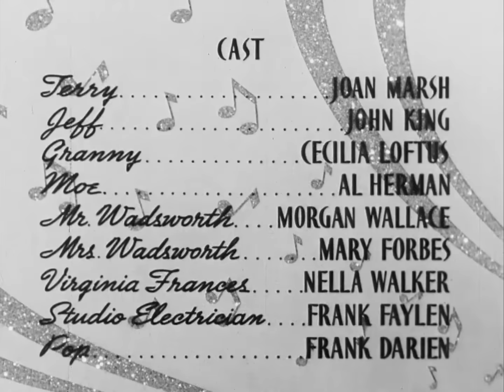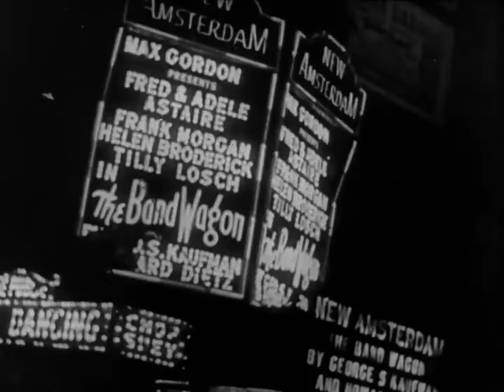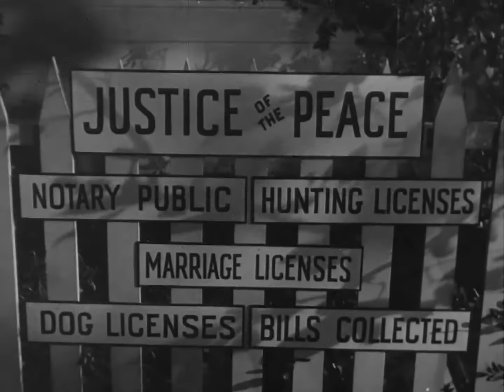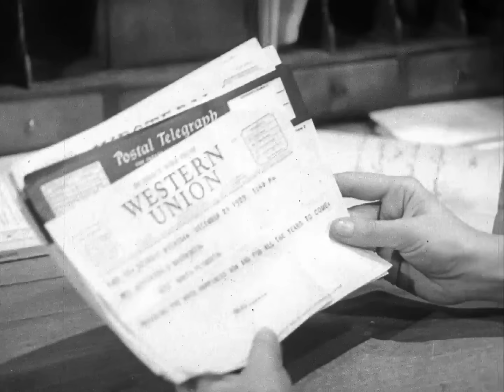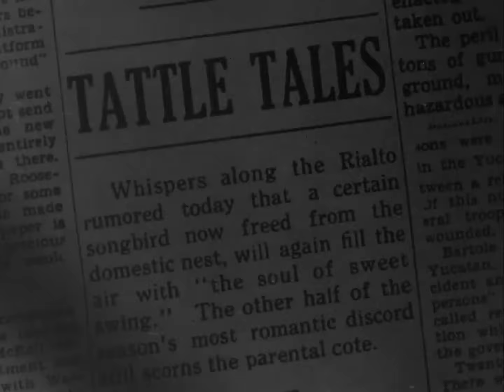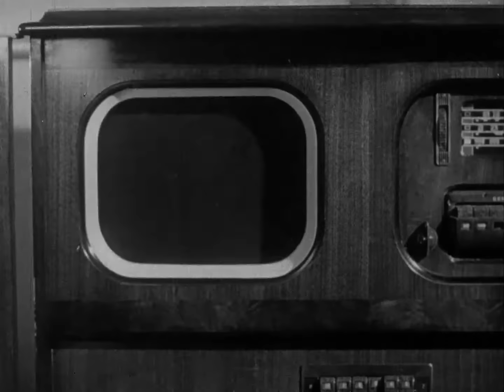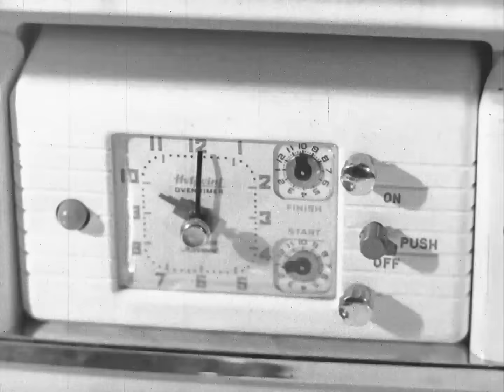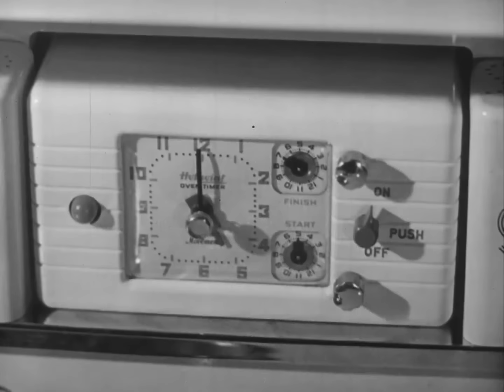Blame It On Love Vintage Classic B & W Film